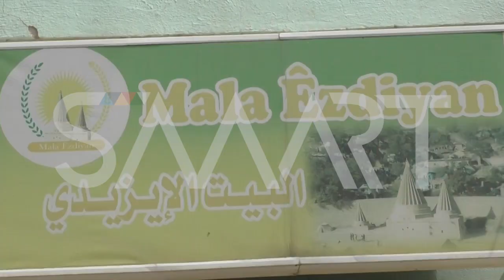الإيزيديون يحتفلون برأس السنة الإيزيدية في الحسكة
احتفل الإيزيديون الأربعاء 18 نيسان 2018 ، بعيد رأس السنة الإيزيدية والذي يدعى "عيد الأربعاء الأحمر"  في قرية كندور بريف مدينة عامودا (70 كم شمال مدينة الحسكة)، شمالي شرقي سوريا، بحضور شخصيات سياسية ووفود من "الإدارة الذاتية" الكردية.ويصادف العيد الذي يعتبر من الأعياد المقدسة، أول أربعاء من شهر نيسان الشرقي، حيث يتم فيه حسب عقيدة الإيزيديين "تكوين البشرية"، ويعتبرونه بداية الكون حين تبدأ الأرض بالإنبات وتتفتح الأزهار.وقال الرئيس المشترك لـ"البيت الإيزيدي" الياس سيدو، "إن طقوس العيد تتمثل بتلوين البيض وزيارة المقابر وقطف الورود وتعليقها على أبواب منازل الإيزيدين لتمييزها عن غيرها، إضافة إلى استقبال وفود من مدن الشمال السوري في "البيت الأيزيدي".وأضاف عضو مجلس "البيت الإيزيدي" سليمان بشو، "أنهم يمتنعون عن العمل في هذا اليوم، ولا يحلبون الأغنام ويتركونها للخرفان." والإيزيدية ديانة غير تبشيرية تنتشر في المناطق الشمالية لسوريا والعراق وأتباعها من  القومية الكردية، وكانت تعتبر الدين الأول لهم قبل الإسلام، وتعرض أتباعها لمجازر بعد ظهور تنظيم "الدولة الإسلامية" إذ قتل منهم قرابة 10000 شخص واختطفت 6000 امرأة وفتاة على يد التنظيم، بحسب مؤسسات إيزيدية.